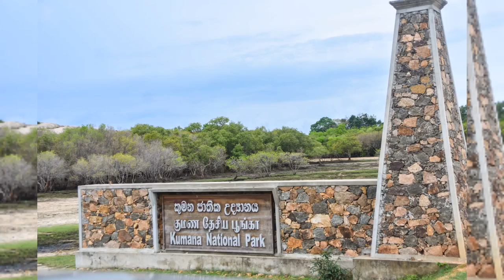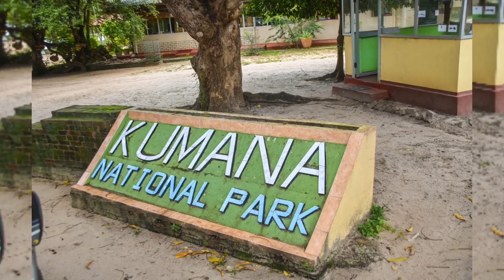Kumana National Park | කුමන ජාතික වනෝද්‍යානය | Sri Lanka | VLOG #12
Kumana National Park in Sri Lanka is renowned for its avifauna, particularly its large flocks of migratory waterfowl and wading birds. The park is 391 kilometres southeast of Colombo on Sri Lanka's southeastern coast. Kumana is contiguous with Yala National Park.